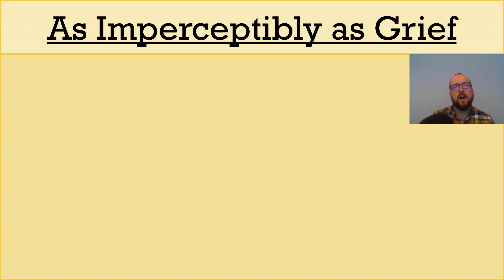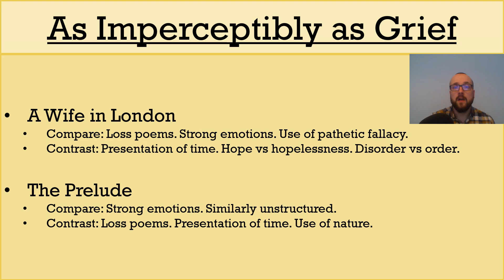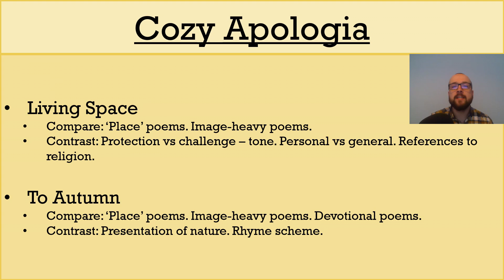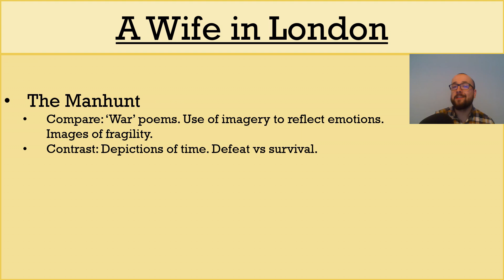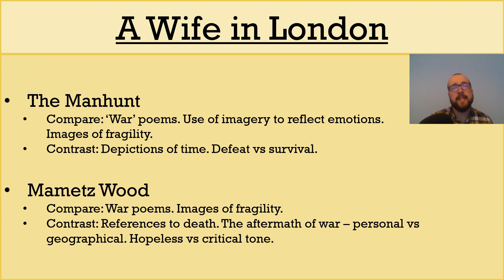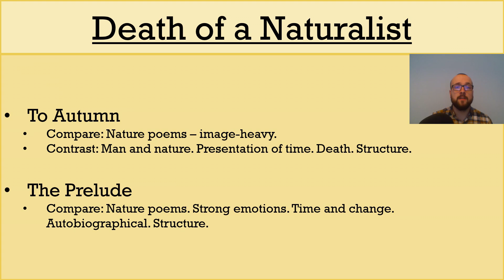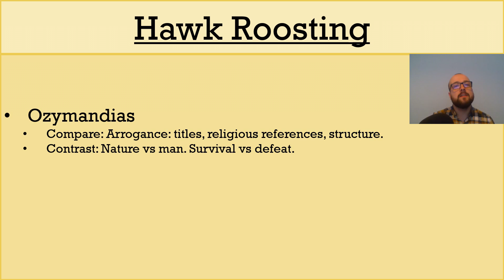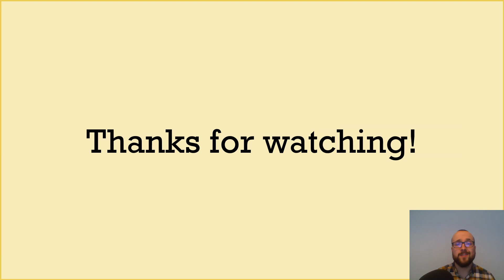Comparing the WJEC Eduqas Poetry Anthology: Part Two - As Imperceptibly as Grief to Hawk Roosting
In this video, I continue with my discussion of which poems compare nicely with each other in the WJEC Eduqas poetry anthology and why, providing a detailed explanation for at least two possible comparisons per poem! This should help you think more clearly about what connections you might make when tackling comparison questions, which is an essential component of the GCSE!

In this video, I focus on the middle six poems of the anthology: Dickinson's 'As Imperceptibly as Grief', Dove's 'Cozy Apologia', Duffy's 'Valentine', Hardy's 'A Wife in London', Heaney's 'Death of a Naturalist', and Hughes's 'Hawk Roosting'.